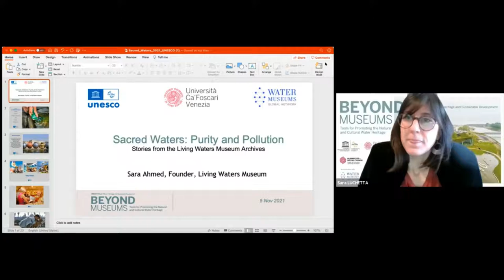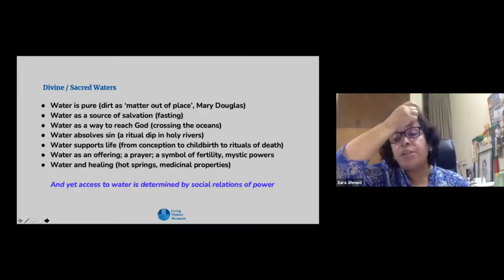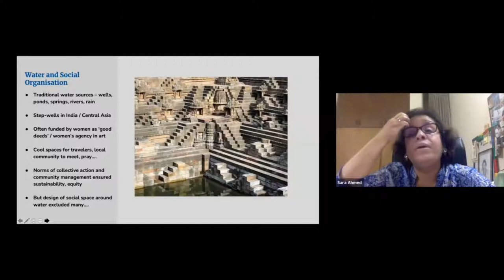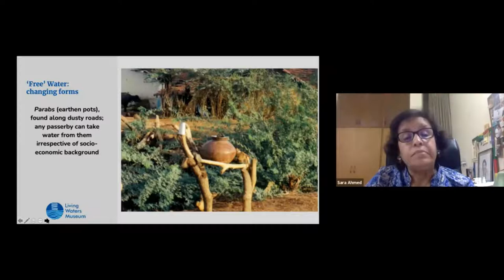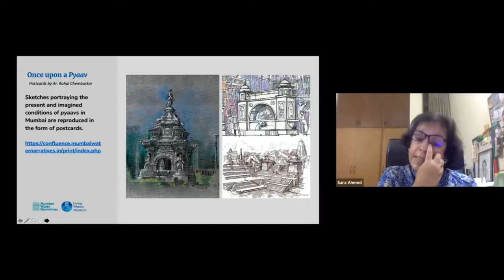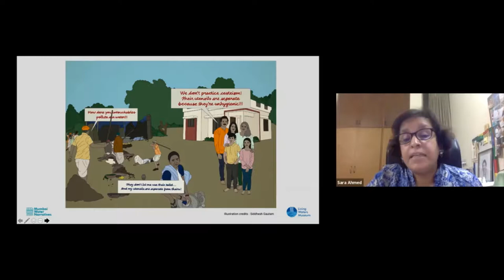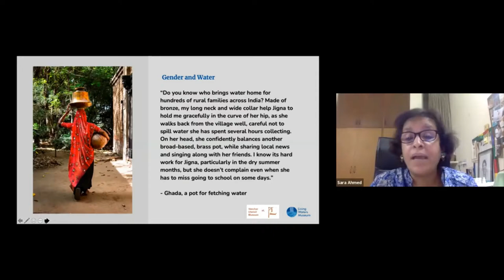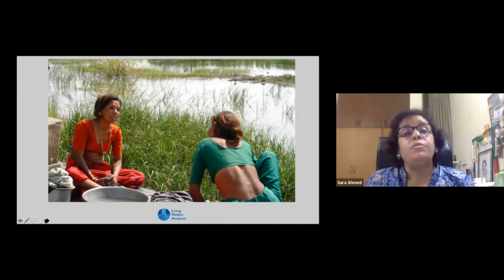Beyond Museums | 3.2 | Sara Ahmed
5th November 2022

Sara Ahmed
(Living Waters Museum, India)

Sacred waters, purity and pollution

UNESCO Chair “Water, Heritage, and Sustainable
Development” - Beyond museums Training Course